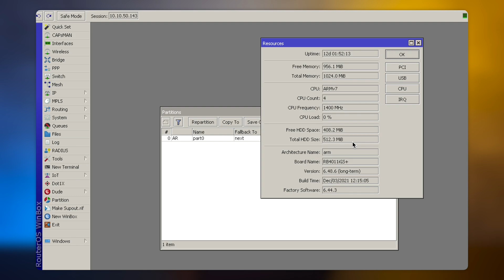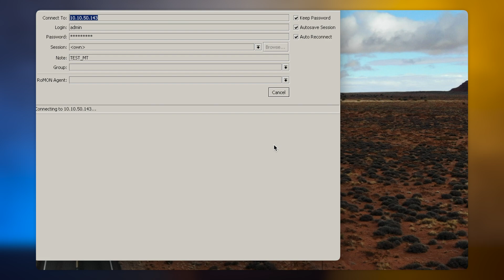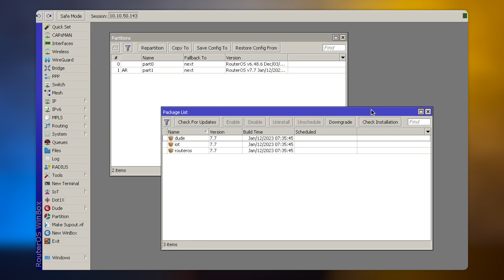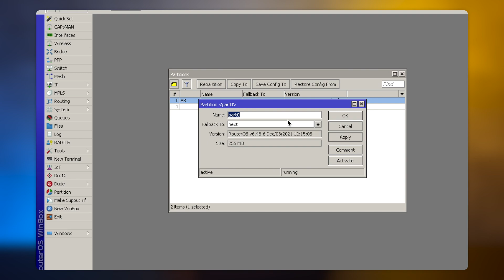MikroTik Shorts - RouterOS Partíciók⁠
Folytatódik MikroTik Shorts fantázianevet viselő sorozatunk mely 10 percet nem meghaladó epizódokon keresztül igyekszik MikroTik-el kapcsolatos praktikákat megosztani a közönséggel az alapoktól egészen a komplex megoldásokig. A mai részben a Partitions menüpont adta lehetőségeket mutatjuk be nektek.

Időbélyeg:

00:00 - Bevezetés
00:23 - Partitions funkció
01:11 - Újraparticionálás folyamata
02:09 - RouterOS átmásolása a létrehozott partícióra
02:24 - Aktuális konfiguráció átmásolása a létrehozott partícióra
02:46 - Partíció aktiválása, frissítés, tesztelés
03:51 - Fallback to parancs
04:05 - Lezárás